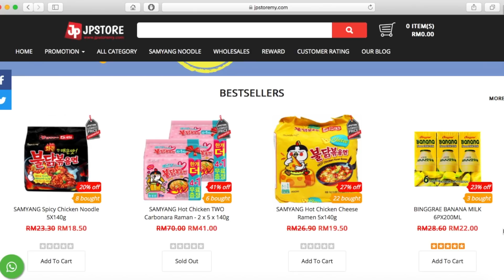ASMR : SAMYANG JJAJANG & MALA HALAL by JPSTOREMY **BIG BITES (EATING SOUND)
🍜 NAK ORDER SAMYANG Jjajang & Mala ?🍜
- current promo: Jjajang price RM16.90 per bundle
- cheapest price in Malaysia. (normal price rm20.50)
→ JPstoremyig.wasap.my/
→ JPstoremyig.wasap.my/

 ▬▬▬▬▬▬ ☠︎ Follow Socmed JPstoremy ?! ☠︎  ▬▬▬▬▬▬

▬▬▬▬▬▬▬▬ ✓ Waktu Upload ? ✓ ▬▬▬▬▬▬▬▬

Priority :
Selasa      ✈︎ ASMR FOOD
Khamis     ✈︎ ASMR WHISPERING/TAPPING ETC
Sabtu    ✈︎ ASMR FOOD

If Ada Masa Will Upload :
Isnin      ✈︎ ASMR FOOD
Rabu      ✈︎ ASMR FOOD
Jumaat  ✈︎ ASMR FOOD
Ahad      ✈︎ ASMR FOOD

▪︎ Ini merupakan ASMR video, untuk merasakan kenikmatan dan untuk menaikkan stimulasi deria.
▪︎ Jika anda tidak menyukai EATING SOUNDS (NO TALKING), PLEASE DO NOT WATCH IT tau.
▪︎ Video ini mengandungi BUNYI MAKAN, MENGUNYAH dan seangkatanya yang sangat kuat.
▪︎ ASMR adalah Autonomous Sensory Meridian Response, atau lebih mudah dirujuk sebagai Braingams.

 ▬▬▬▬▬▬▬▬▬▬▬ ▶︎ Hashtag ◀︎  ▬▬▬▬▬▬▬▬▬▬